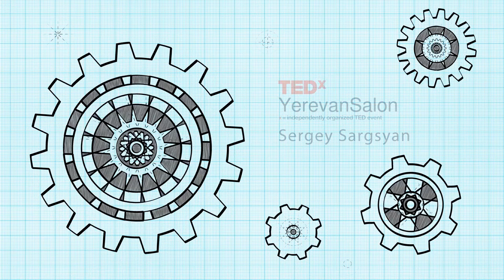Shedding Light on Public Officials | Sergey Sargsyan | TEDxYerevanSalon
Sergey is unfolding the perceptions related to public officials. He is braking some stereotypes related to public officials and suggesting to build bridges through any possible chance of  communication.

Sergey Sargsyan is a satirical writer, stand-up comedian, and the co-founder of the first Armenian political satire website news outlet, ArmComedy.com.

Sargsyan joined the Civilitas Foundation editorial team after 7 years of development work at USAID on civil society projects.  His work at USAID included projects on Armenia electoral process improvements, youth activism and fostering dialogue between political parties and non-governmental organizations as well as coordinating anti-corruption legal services to Armenia.

Presently Sergey Sargsyan maintains a full-time comedian career, which includes running ArmComedy.com.

Sargsyan holds a Ph.D. in Philology from Yerevan State Linguistic University, where he lectured for five years. He also serves as a board member at the U.S. Alumni Association of Armenia.